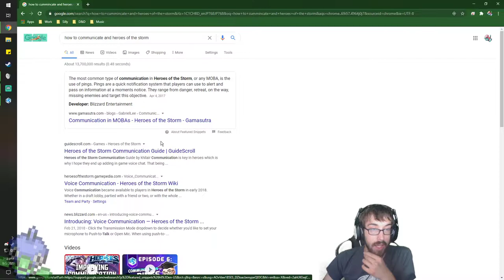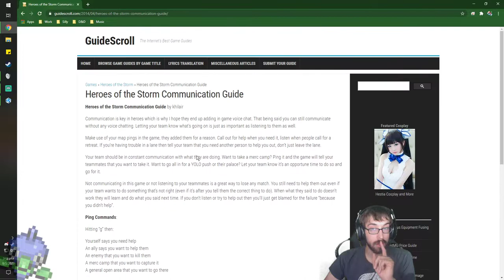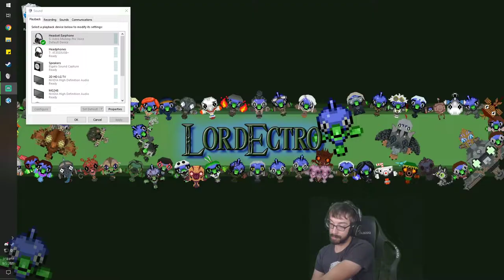Becoming the Queen of Dull Blades! – Heroes of the Storm Stream 2 – LordEctro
We relearn our boy Abathur with some new insights and tricks, while also giving a certain murderous alien Waifu a shot, results are as expected.